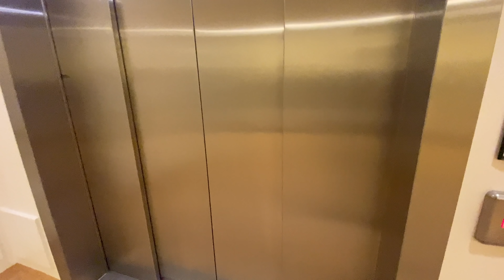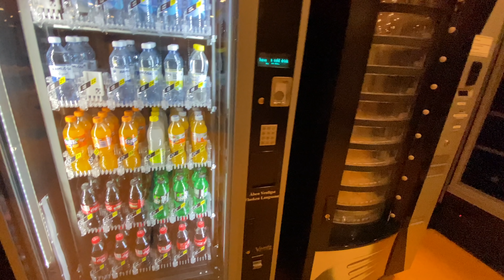#87: Nửa đêm tại bệnh viện Đan Mạch